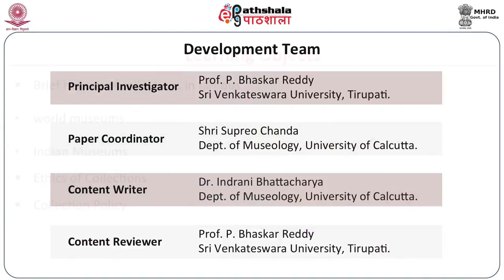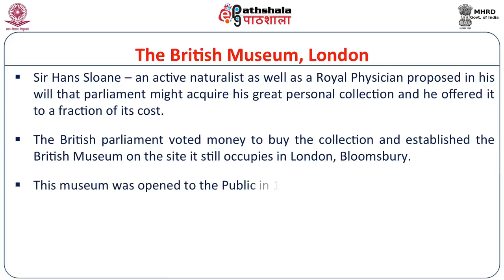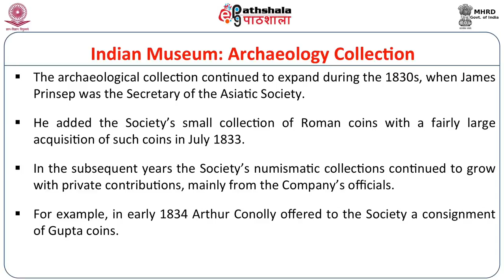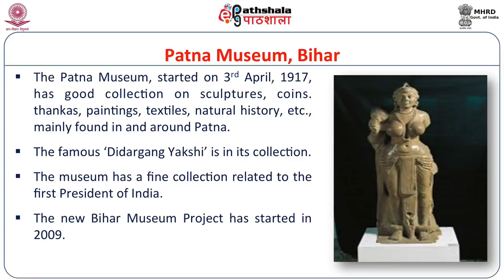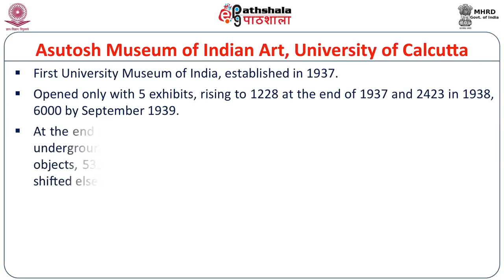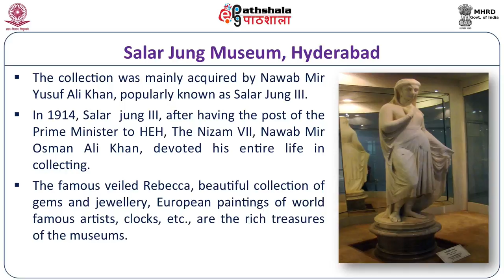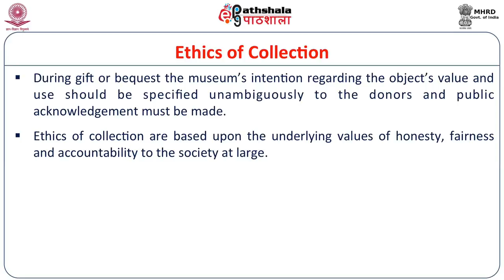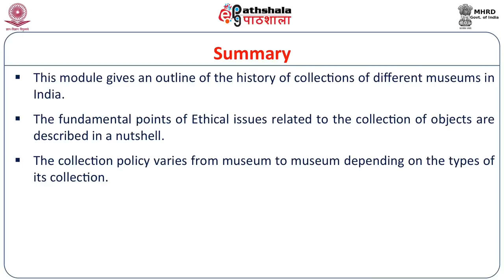Museum Collection History, Ethics and Policy